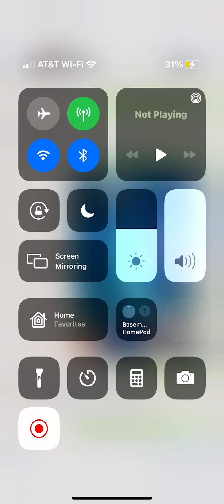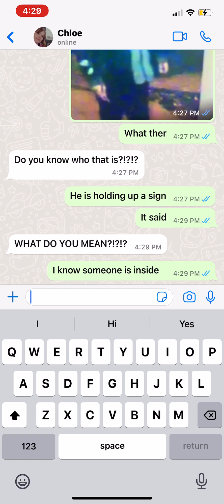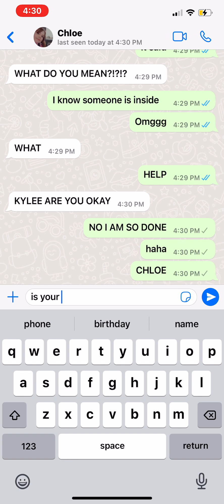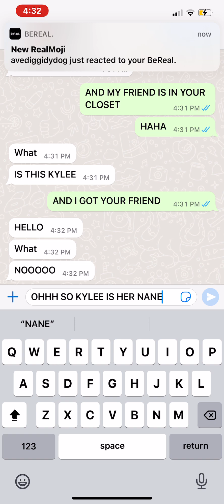Part 2 of horror texting!! This is one of my scariest videos yet!!￼